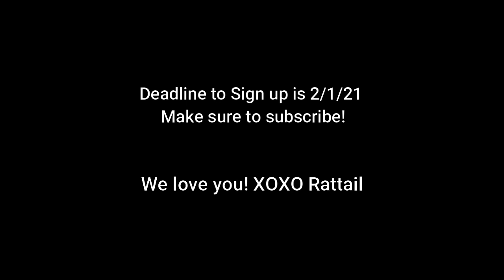NKOTB Rattail Valentine's Announcement!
It's the most LOVEly time of year and we want to shower y'all with some NKOTB LOVE! Deadline to sign up is 2/1/21!!

Twitter: @rattailnkotb (our twitter is popping!)